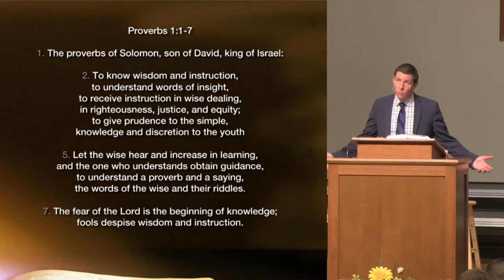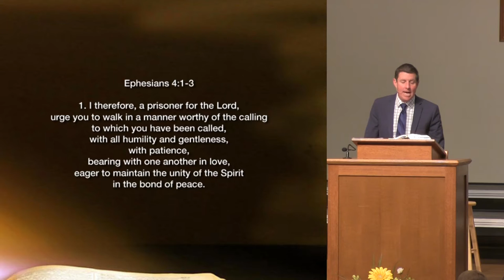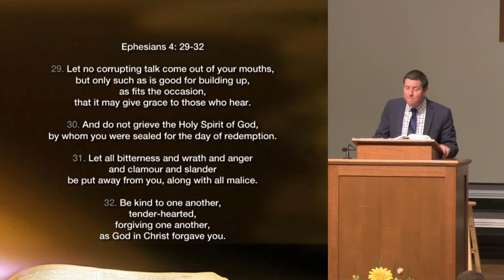"What Your Family Needs" ....... 5 13 2018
"What your Family Needs" Spencer DeBurgh ... 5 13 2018

Scriptures used in this teaching:

Proverbs 1:1-7
1. The proverbs of Solomon, son of David, king of Israel:

2. To know wisdom and instruction,
to understand words of insight,
to receive instruction in wise dealing,
in righteousness, justice, and equity;
to give prudence to the simple,
knowledge and discretion to the youth

5. Let the wise hear and increase in learning,
and the one who understands obtain guidance,
to understand a proverb and a saying,
the words of the wise and their riddles.

7. The fear of the Lord is the beginning of knowledge;

Proverbs 3:1-7
1. My son, do not forget my teaching,
but let your heart keep my commandments,
for length of days and years of life
and peace they will add to you.

3. Let not steadfast love and faithfulness forsake you;
bind them round your neck;
write them on the tablet of your heart.

4. So you will find favour and good success
in the sight of God and man.

5. Trust in the Lord with all your heart,

6. In all your ways acknowledge him,
and he will make straight your paths.

7. Be not wise in your own eyes;
fear the Lord, and turn away from evil.

Ephesians 4:1-3
1. I therefore, a prisoner for the Lord, urge you to walk in a manner worthy of the calling to which you have been called, with all humility and gentleness, with patience, bearing with one another in love, eager to maintain the unity of the Spirit in the bond of peace.

29. Let no corrupting talk come out of your mouths, but only such as is good for building up, as fits the occasion, that it may give grace to those who hear.

30. And do not grieve the Holy Spirit of God, by whom you were sealed for the day of redemption.

31. Let all bitterness and wrath and anger and clamour and slander be put away from you, along with all malice.

32. Be kind to one another, tender-hearted, forgiving one another, as God in Christ forgave you.